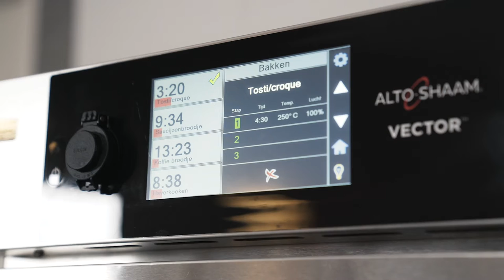Vector Multi Cook Ontbijt 3